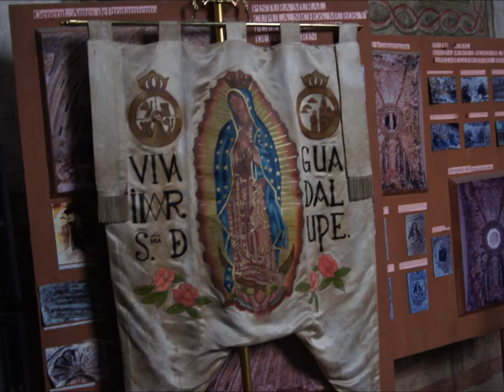Photos From The MEXICAN RevoluZion-YadOn: I & I Father's Prayer! I-Negus Selot! LOJSocietyEspanol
YadOn: INI Father's Prayer! Negus Selot! Amharic Reggae Dancehall Ole School Classic Mixtape! RT & LIKE, POST & SHARE!